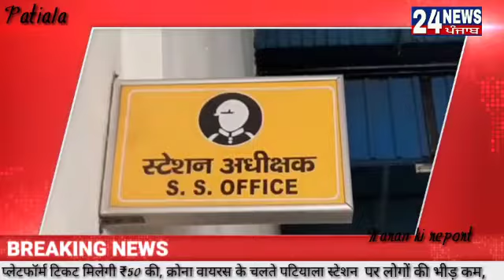Anchor: प्लेटफॉर्म टिकट मिलेगी ₹50 की, क्रोना वायरस के चलते पटियाला स्टेशन लोगों की भीड़ कम, Byte: क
Anchor: प्लेटफॉर्म टिकट मिलेगी ₹50 की, क्रोना वायरस के चलते पटियाला स्टेशन लोगों की भीड़ कम,
Byte: क्रोना वायरस के चलते पंजाब सरकार आम जनता को इस महामारी से जागरूक करने में काफी हद तक सफल रही है। पटियाला के कई इतिहासिक गुरुद्वारों तथा प्रतिष्ठित स्थानों को जिला प्रशासन कमेटी के अंदर कर दिया गया है। दूसरी तरफ पटियाला रेलवे स्टेशन पर ₹10 की प्लेटफार्म रिकॉर्ड को भी ₹50 कर दिया गया है। इस बारे में ज्यादा जानकारी देते हुए स्टेशन सुप्रीडेंट अजीत सिंह चीमा ने बताया कि पिछले कई दिनों से पटियाला स्टेशन पर भीड़ कम है।जिसकी वजह पंजाब सरकार के द्वारा स्कूल कॉलेज तथा अन्य संस्थानों को बंद किए गए हैं। हमने भी प्लेटफार्म टिकट ₹10 से बढ़ाकर ₹50 कर दी है। चीमा ने बताया कि सेहत विभाग के डॉक्टर लगातार जहां चेकिंग करते हैं। हमने भी स्टेशन की साफ-सफाई के पूरे इंतजाम किए हुए हैं।
Byte: स्टेशन मास्टर रजिंदर कुमार ने बताया कि स्टेशन पर पहले से भीड़ कम है। अंबाला से चलकर श्रीगंगानगर जाने वाली तथा श्रीनगर से चलकर अंबाला आने वाली 2 ट्रेनों को 31 मार्च तक रद्द भी कर दिया गया है। स्टेशन पर प्रशासन द्वारा पुख्ता इंतजाम है।
Byte: Ajit Singh Cheema (station superintendent)
Byte: Rajendra Kumar (station master)